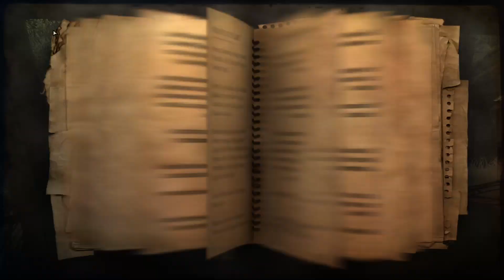Far Cry 2 Guard post scouted